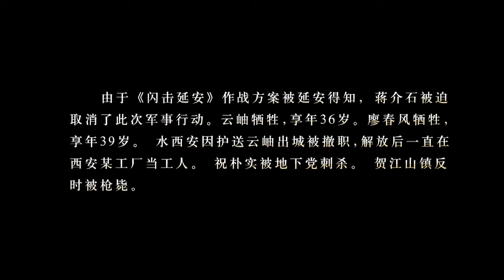EngSub《第一丫鬟》60（大结局）：家族被灭门，军阀千金沦为丫鬟，遇上，那料竞是杀父仇人.......(苗圃 陈龙 郑国霖 徐小飒 邵峰 韩童生 )